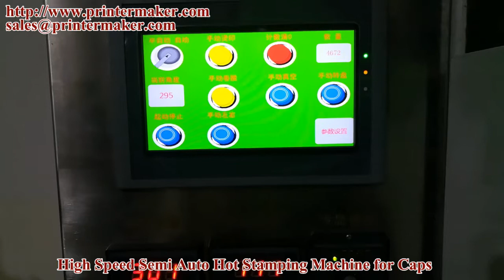high speed semi auto hot stamping machine for caps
Skype: sarah21232